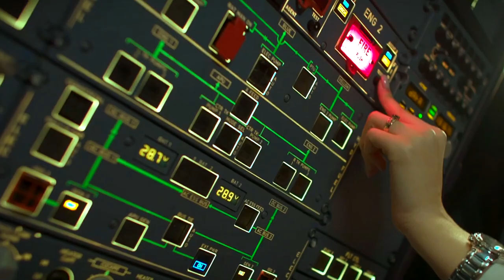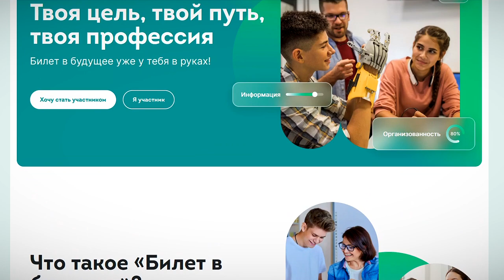В парке «Россия – Моя история» состоялась премьера сериала «Билет в будущее»